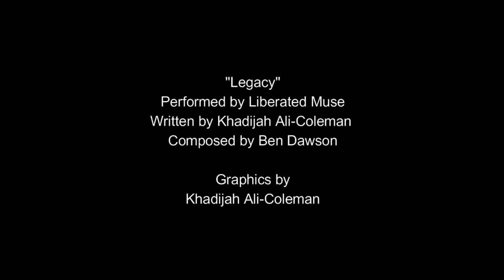Ashaki Jackson in The Black Writer's Studio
Ashaki M. Jackson, Ph.D., is a social psychologist, program evaluator and writer. Her work has appeared in CURA: A Literary Magazine of Art and Action, Obsidian, McSweeney's, Pluck! Journal of Affrilachian Arts and Culture, Midnight Breakfast, and Prairie Schooner among other journals and anthologies. The author of two chapbooks --- Surveillance (Writ Large Press, 2016) and Language Lesson (Miel, 2016) --- Jackson is Publisher at The Offing online magazine of literature and Art Share LA Board member. She lives in Los Angeles.